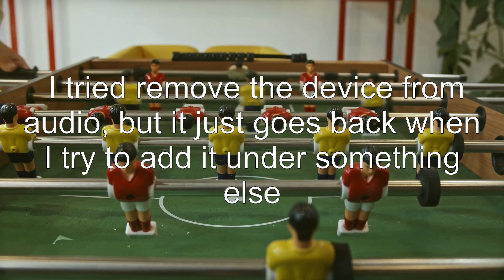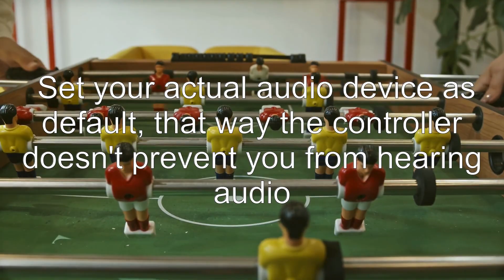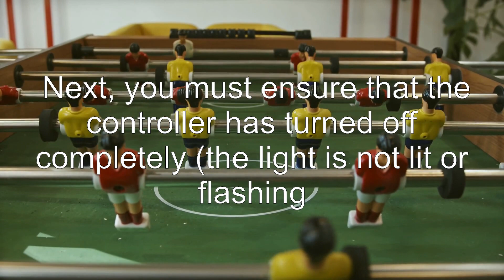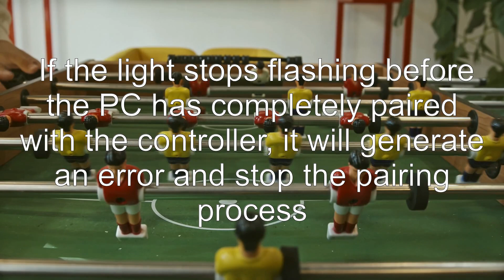My PC detects PS4 controller as an audio device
technical-issues: My PC detects PS4 controller as an audio device

Related to: technical-issues, pc, ps4, controllers